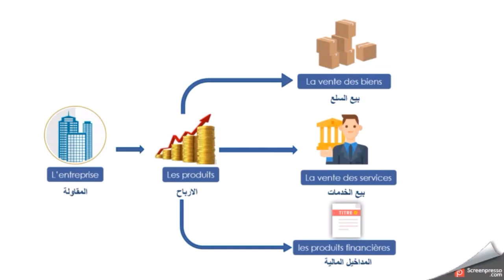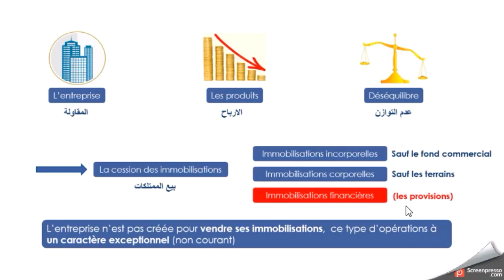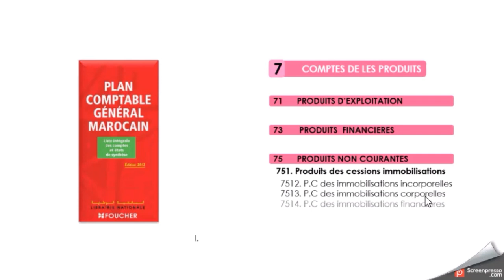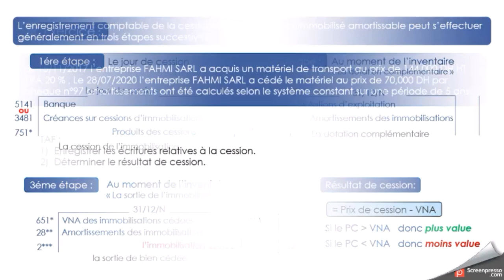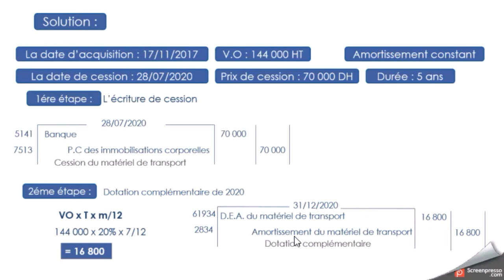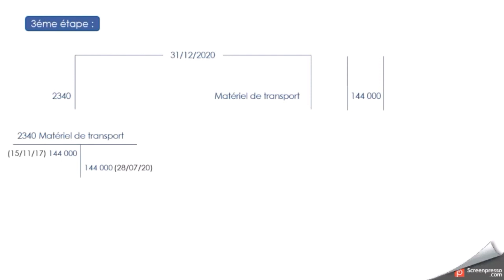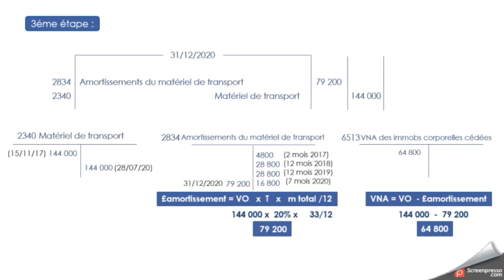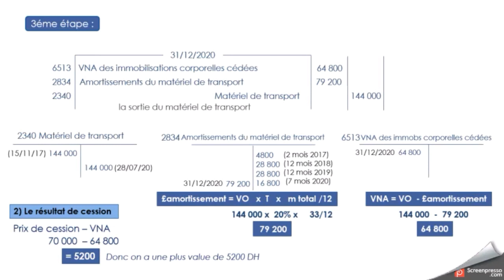La cession des immobilisations : les amortissements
Cours de cession des immobilisations bdarija avec les exercices

الدروس السابقة :
1) 🔹مدخل عام لمادة les travaux d'inventaire و فيه الشرح ديال les amortissements و ليفورميل ديالها كاملين🔹